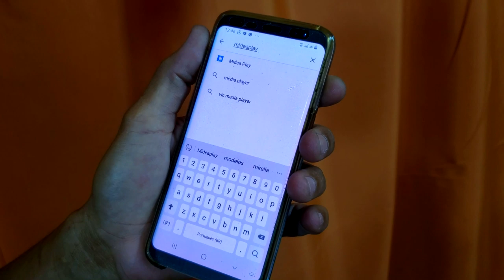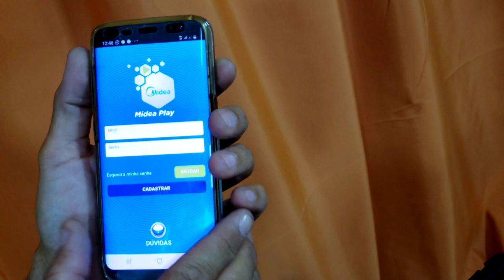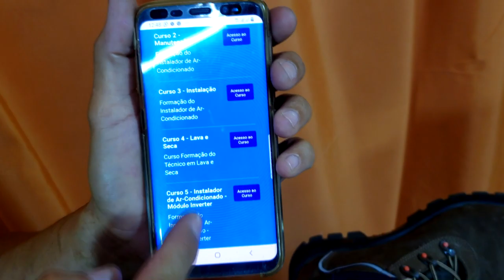Saiba como realizar o cadastro no App com curso grátis em ar-condicionado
Aproveite a plataforma EAD com treinamentos grátis sobre ar-condicionado split na plataforma da Midea Carrier.